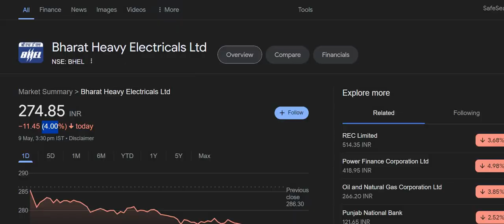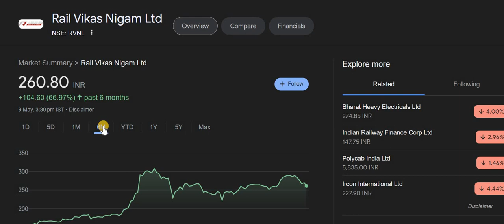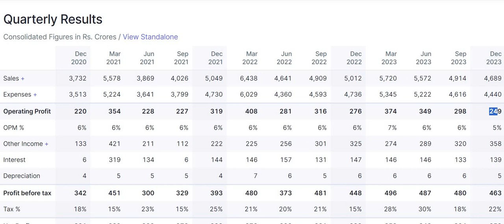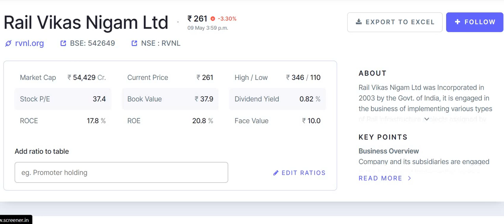RVNL Share Latest News | RVNL Stock Latest News Today | RVNL Share Analysis | Railway Share News